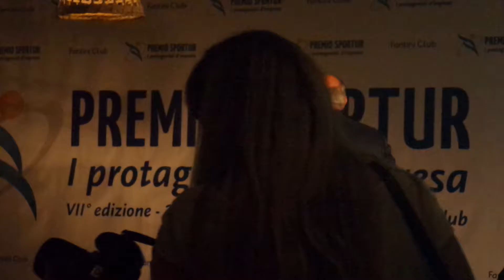Oscar Farinetti Premio Sportur 2016 Cervia ricorda il voto del 4 dicembre al Bagno Fantini 000014